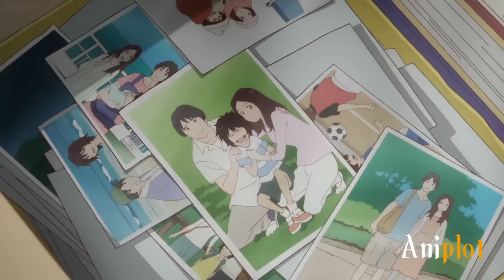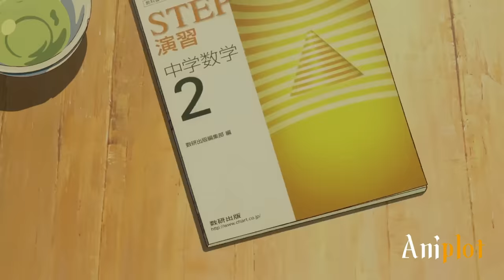Orphan Boy Is Raised By A Beast And Becomes A God With The Sword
Ren's mom fell terribly sick, and she didn't recover.
One day he found himself in a strange world filled with many creatures, that raised him.
Some years later he becomes a god with the sword